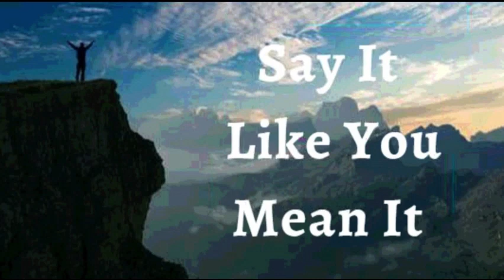28th December 2022 Say it Like you Mean it (Audio in Mangalorean Konkani)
ಭವಾರ್ಾಿರ್ಚ ಉಚಾರ್ಣಿ
ದತೇವ್ ಮ್ಹಜಾ ಜಿಣಿಯೆತ್ ಸಂಯ್ಾಾ ವರ್ತ್ಯೊ ಸಂಗ್ತಿ ಕರ್ಾೊ ಮ್ಹಣ್ ಹಾಂವ್ ಘ್ೇಷಣ್ ಕರ್ಾೊಂ . ಹಾಂವ್ ಸಕ್ತಿವಂತ್ ಮಾಗತಣಂ ಕರ್ಾೊಂ ಆನಿ ಮ್ಹಾನ್ ಸಂಗ್ತಿ ಆಶತರ್ಾಂ  ಆನಿ ಪಾರ್ತಯರ್ಾo. ಹಾಂವ್ ದತವಾಲಾಗ್ತಂ ಮ್ಹಜಾ ಕ್ಾಳಾಜಂತ್ ಗ ಂಡಾಯೆಂತ್ ಆಸ್ಲಂ ಸಪಾಣ ಅಸ್ಿರ್ಾಾಕ್ ಹಾಡ ಂಕ್ ವಿಚರ್ಾೊಂ. ನಿರ್ದೊಷ್ಟ್ ಭಾಸಾವಿಣ ಹಕಿಕರ್ಾಕ್  ಯೆನಾರ್ಾಲಾರೇ ಹಾಂವ್ ನಿರಾಶಿತ್ ಜಾಯ್ಾಾ ಆನಿ ಸತ್ಡ್ನಾ ರ್ದನಾ. ಹಾಂವ್ ಧತೈರಾನ್ ಮಾಗಾಿಂ ಆನಿ ಮಾಹಕ್ಾ ಕಳಿತ್ ಆಸಾ ದತೇವ್ ಭಳಾಧಿಕ್ ರಾವಾಿ . ಮಾಹಕ್ಾ  ಕ ಪತೊಚತ್ ಕ ರತ್ೇವ್ ಭವೊಶಾಯನ್ ಫುಡ್ನ ಕರ ಂಕ್ ಜಾರ್ಾ. ದತವಾಕ್ ಕಿರ್ತಂಚ್ ಅಸಾದ್ಯಯ ನಾ ಆನಿ ಹಾಂವ್ ಸವ್ೊ ಸಂಗ್ತಿ ಕರ ಂಕ್ ಸಕ್ಾಿಂ ಕಿರ್ಾಯಕ್ ಹಾಂವ್ ಸತ್ಮಿಯ್ಾ  ಜತಜ ಕ್ ಸರ್ಾಾನಾಿ. ಹತಂ ಮ್ಹಜತಂ ಘ್ೇಷಣ್ ಜಾವಾಾಸಾ.
ದತವಾಚತ್ ಭ ಗತ್ೊ ಜಾವ್ಾ ಹಾಂವ್ ಸಂಸಾರಾಕ್ ದತೈವಿಕ್ ಜಿವಿತ್ ಪ್ರಸಾರ ನ್ ಆಸಾಂ. ಹಾಂವ್ ಹಾತ್ ದವಲಾಯೊ ಸವಾೊಂಚತರ್ ಸಾಸ್ಾಕ್ ಜಿವಿತ್ ವಾಹಳಾಿ ಆನಿಂ ಕಳನಾತಲಾಲಾ ಸಮ್ೃದತೆನ್ ಭರ್ಾೊ. ಮ್ಹಜತ ಥಂಯ್ ಜಿವಿರ್ಾಚತಂ ನಿಯಮ್ ಕ್ಾಮ್ ಕನ್ೊ ಅಸಾ. ಹಾಂವ್ ಸಂಪ್ೂಣ್ೊ ಭಲಾಯ್ಕಿ, ಸಕತ್ ಆನಿ ಸಮ್ೃದತೆಚಾ  ಆಶಿೇವಾೊದಾನ್ ಭಲಾೊಂ. ಆಮೆನ್.
ಹಾಾಂವ್ ಘಟಾಯ್ಕನ್ ಬ ಲಾಿಾಂ (ಎಫ 6:10)
ಹಾಾಂವ್ ಭಲಾಯ್ಕೆವಾಂತ್ ಆಸಾಾಂ.(1 ಪ ದ್ುರ 2:24)
ಹಾಾಂವ್ ಸಕ ್ವಾಂತ್. (ಇಸಾ 40:29)
ಹಾಾಂವ್ ಮಾಖ ೊಲ ಾಂ(1 ಜುವಾ 2 :20)
ಹಾಾಂವ್ ಸಾಾತಾಂತ್ರ.(ಜುವಾ 8: 36)
ಹಾಾಂವ್ ದ ವಾಚಾ ಮೊಗಾಚ . (ಮಾಕ್ಿ 1:11)
ಹಾಾಂವ್ ಮೊಲಾಧಿಕ್ ಭೋಾಂ ಜಾವಾಾಸಾಾಂ. (ಲ ಕ್ 8:15)
ಮಾಹಕಾ ದ ವಾಚಾ ಘರಾಾಂತ್ ಬರ್ಾಿ ಮಾತ್ತಯ್ಕಾಂತ್ ಲಾರ್ಾೊ. (ಕಿೋತಿ 92:13)
ಹಾಾಂವ್ ದ ವಾಚಾ ಅಾಂಗಾಣಾಂತ್ ವಾಡ್ ೊಲಾಾ ತಲಾಯಾ ಮಾಡ್ಾಬರಿ ಅಭವೃದ್ಧ್ ಜಾಲಾo. (ಕಿೋತಿ 92:13)
ಹಾಾಂವ್ ದ ೋವಾಥಾಂಯ್ ಸಮ್ೃದ್ಧ್ ಆಸಾಾಂ. (ಕಿೋತಿ 92:14)
ಆನಿ ಮ್ಹಜಾಾ ಮಾಹತಾರ ಪಾರಯ್ಕೋರಿ ಹಾಾಂವ್ ಸಮ್ೃದ್ಧ್ ಆನಿ ಫಳಾಭರಿತ್ ಆಸಾ್ಲ ಾಂ. (ಕಿೋತಿ 92:14)
ಮ್ಹಜಾಂ ಪಾನಾಾಂ ಸುಕಿಿನಾಾಂತ್ ಆನಿ ಜ ಜುಚಾ ನಾಾಂವಾನ್ ಹಾವ ಾಂ ಕಚ ಿಾಂ ಸವ್ಿ ಕಾಮ್ ಸುಫಳ್ ಜಾತಾ. ( ಕಿೋತಿ 1:3) ಜ ಜುಚಾ ನಾಾಂವಾನ್ ಹಯ್ಕಿಕ್ ಸಾಂಗ್ ಮ್ಹಜ ಖಾತ್ತರ್ ಕಾಮ್ ಕತಾಿತ್. (ರ ಮ್ 8:28)
✝️ ಹಾಾಂವ್ ಮ್ಹಜಾ ಮೊನಾಕ್ ಕಿರಸಾ್ಚಾಮೊನಾಬರಿ ಪರಿಪೂರ್ಣಿ ಜಾವ್ಾ ದ ವಾಚಾ ಉತಾರಾಂ ಪರಕಾರ್ ಹ ಾಂದ್ಾನ್ ವಚುಾಂಕ್ ಆಜಾಾಾ ದಿತಾಾಂ.
✝️ ಮ್ಹಜ ಸವ್ಿ ಜೋವ್ ರ ೋಸ್ತ ಆನಿ ರಾಸಯನಿಕ್ ಶರ ೋ ದ್ುಸ ರ ಸುವಾತ ಕ್ ವಹರ ಿಾಂ ಸಾಧನ್ ಸಗ ಳಾಂ ಎಕಾಮೆಕಾ ಉತ್ತ್ೋಮ್ ಎಕಾಟಾನ್ ಆಸಾತ್ ಆನಿ ತಾಚ ಹಯ್ಕಿಕ್ ಕಾಯ್ಕಿಾಂ ಜ ಕ ್ಾಂ ಕಾಯಿರುಪಾಕ್ ಹಾಡ್ಾ್ತ್.
✝️ ಹಾಾಂವ್ ಸವ್ಿ ಥರಾಾಂಚ ವಾಯ್ಯ ಸವಯ ( ಸ ರ , ಸಿಗ್ರ ೋಟ್, ಡ್ರಗ್ಸ್) ಲ ಕಾವತ ಿಾಂ ಖಾಾಂವ ಿ, ತಾಂತರಜ್ಞಾನ್ ,ಮಾದ್ಾಮ್  ಅಳಾ್ಯ್, ಖ ಬ ರ, ನಿದ ನ್ ಪಡ್ ಿಾಂ. ಹಾಾ ಸವಾಿಾಂಕ್ ಕಿರಸಾ್ಚಾ ವಿದ ೋಯ್ ಪಣಾಾಂತ್ ಹಾಾಂವ್ ಬಾಾಂದ್ುನ್ ಹಾಡ್ಾ್ಾಂ. ಕಿತಾಾಕ್ ಕಚ ಕಿರಸ್ತ್ ತಚ  ಹಾಾಂವ್ ಜಾವಾಾಸಾಾಂ.

✝️ ದ ವಾನ್ ರಚಲ ೊಾಂ ಹಯ್ಕಿಕ್, ಮ್ಹಜ ಾಂ ಜವಿತ್ ಆನಿ ಭಲಾಯಿೆ ಜಾವಾಾಸಾ.ತಶ ಾಂ ಜಾಲಾೊಾನ್ ಖಾಣಾನ್, ದ್ುಳಿನ್, ಆನಿ ಮ್ನಾೆತ್ತ ನಿಮಿ್ ಜಾಾಂವಿಿ  ಖಾಂರ್ಚಯ್ ಅಲಜಿಕ್ ಮ್ಹಜ ವಯ್ರ ಅಧಿಕಾರ್ ನಾ. ದ ವಾನ್ ಸಗಾಳಾ ಪರಥಿಿಚ ರ್ ರಾಜಾಟ್ ಚಲ ಾಂಕ್ ಮಾಹಕಾ ಅಧಿಕಾರ್ ದಿಲಾ

ಮ್ಹಜ ಪುನ್ರುತಾಪದ್ಕ್ ವಾವಸಾಾಭಪೂಿರ್ ಮಾಪಾನ್ ವಿೋರ್ಾಿಕರ್ಣ ಉತಾಪದ್ನ್ ಆನಿ ಪುಾಂಜಾವಿಣಕತಾಿ ಆನಿ ತಾರ್ಚ ಸಾಂಚಾರ್ ಸಕತ್ ಭಲಾಯ್ಕೆಚ ಾಂ ಜಾವಾಾಸಾ.
ಮ್ಹಜ ಪುನ್ರುತಾಪದ್ಕ್ ವಾವಸಾಾವ ಳಾರ್ ತಾಾಂತ್ತರ್ಾಚ ಜವಾಕರ್ಣ ಉತಾಪದ್ನ್ ಕತಾಿ ಆನಿ ಗ್ಭಿಕ್ ಜಲಾೊ ಮ್ಹಣಾಸರ್ ಪೊೋಷನ್ ಆನಿ ರಕ್ಷರ್ಣ  ದಿತಾ.
⚓ಮ್ಹಜಾ ಕುಡಚ ಹಯ್ಕಿಕ್ ಅಾಂಗ್ಸ ದ ವಾಚಾ ಆಕಾರ ಪಮಾಿಣ ಕಾಮ್ ಕತಾಿತ್ ಆನಿ ಜ ಜುಚಾ ನಾಾಂವಾನ್ ಹಾಾಂವ್ ಮ್ಹಜ ಕುಡಾಂತ್ ಕಚಲ ಾಂಚ್ ಅವಾವಸಾಾಆನಿ ಅಪಾಾಂಗ್ತಾಯ್ ನಾಕಾತಾಿಾಂ.
⚓ ಮ್ಹಜಾ ಕುಡಚಾ ಹಯ್ಕಿಕ್ ಜೋವಕ ಶಾಾಂತ್ ಉತಪತ್ತ್ಜಾಾಂವಿಿ ವಿೋರ್ಜ ಸಕತ್ ಆನಿ ರಾಸಾಯನಿಕ್ ಪರಕಿರರ್ಾ ಸಾಮ್ರಸ್ತಾ ಆನಿ ಸಮ್ತ ೋಲನಾಾಂತ್  ರಾವಾಂಕ್ ಆನಿ ಪಾಡ್ನ ಜೋವ್ ಕ ೋಶ್ಟ ಜೋರ್ಣಿ ಜಾಾಂವ್ೆ ಅಜ್ಞಾ ದಿತಾಾಂ.